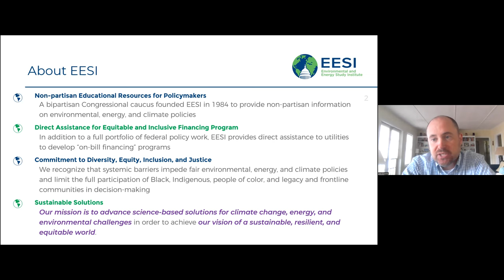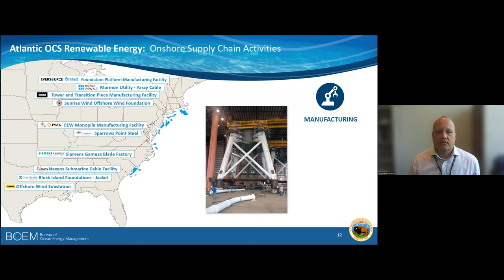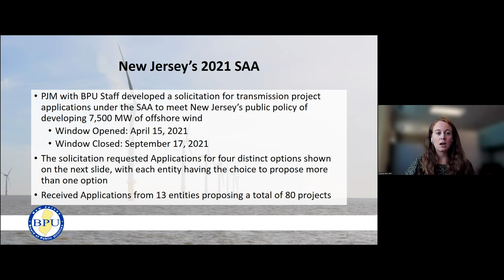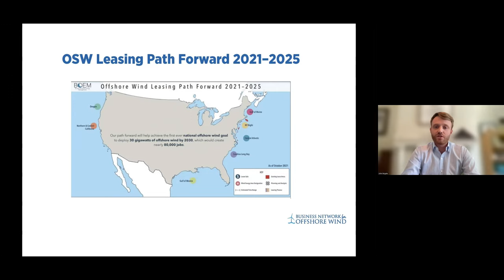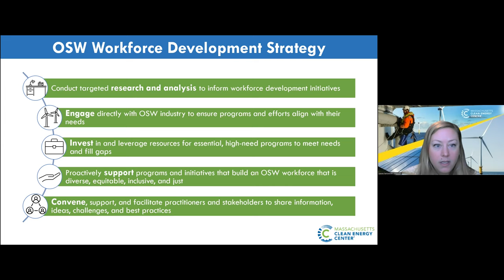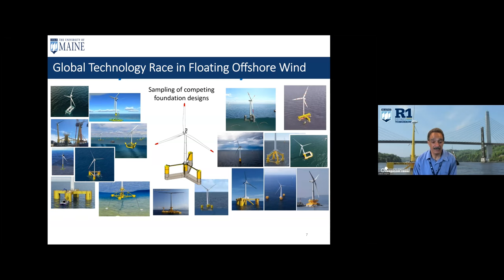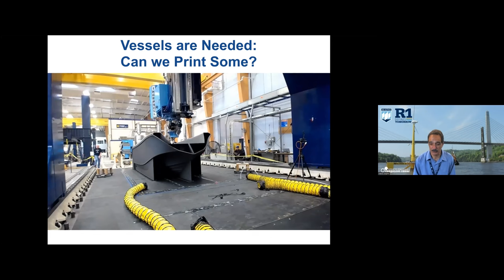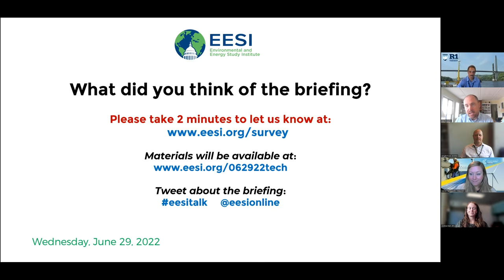Offshore Wind Energy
The Environmental and Energy Study Institute (EESI) invites you to watch a briefing on offshore wind energy. In March 2021, the Biden-Harris Administration announced an interagency goal of deploying 30,000 megawatts of offshore wind energy by 2030—an extraordinary increase from the 42 megawatts of offshore wind currently operating in the United States. Meeting this goal will require a rapid and historical deployment of offshore wind energy that has the potential to create tens of thousands of jobs, spur the economy, and provide renewable energy to significantly reduce greenhouse gas emissions.

During this briefing, panelists discussed opportunities, challenges, and considerations for scaling up offshore wind energy in the United States, as well as the policies that could support such a ramp-up.

This briefing is part of a series called Scaling Up Innovation to Drive Down Emissions, covering hydrogen, direct air capture, and electric vehicle infrastructure build-out.

The series ran in parallel with another briefing series called Living with Climate Change that focused on strategies, policies, and programs preparing communities around the country for four major climate threats: polar vortices, sea level rise, wildfires, and extreme heat.

The series will run in parallel with another briefing series, Scaling Up Innovation to Drive Down Emissions, covering hydrogen, direct air capture, offshore wind, and electric vehicle infrastructure build-out.

TABLE OF CONTENTS:

00:00 - Start
04:47 - Wright Frank, Chief of Renewable Energy Policy, Bureau of Ocean Energy Management
20:14 - Andrea Hart, Senior Program Manager, Offshore Wind, New Jersey Board of Public Utilities
34:27 - John Begala, Vice President of Federal & State Policy, Business Network for Offshore Wind
49:29 - Lauren Farnsworth, Offshore Wind Program Manager, Massachusetts Clean Energy Center
01:02:21 - Dr. Habib Dagher, Executive Director of the Advanced Structures & Composites Center, University of Maine
01:16:21 - Q&A

Topics and Speakers:

Wright Frank
Chief of Renewable Energy Policy, Bureau of Ocean Energy Management

Andrea Hart
Senior Program Manager, Offshore Wind, New Jersey Board of Public Utilities

John Begala
Vice President of Federal & State Policy, Business Network for Offshore Wind

Lauren Farnsworth
Offshore Wind Program Manager, Massachusetts Clean Energy Center

Dr. Habib Dagher
Executive Director of the Advanced Structures & Composites Center, University of Maine